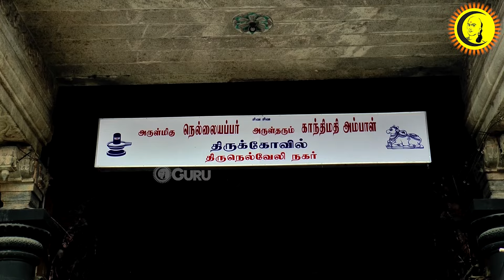நெல்லையப்பர் திருக்கோவில் | ஆறுமுக நயினாருக்கு சிறப்பு அபிஷேகம் | கந்த சஷ்டி திருவிழா| Nellaiappar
Guru | குரு